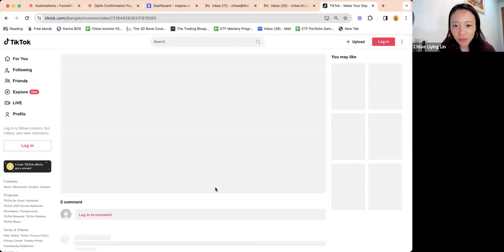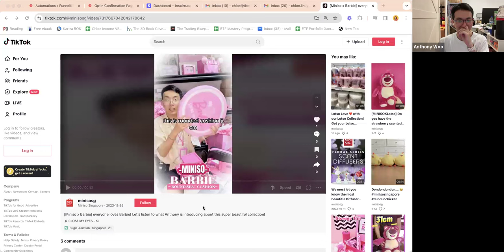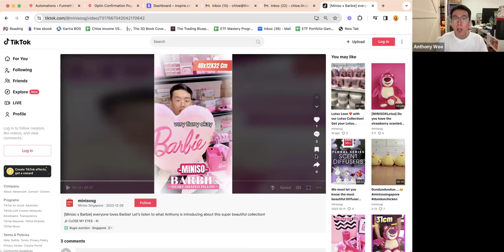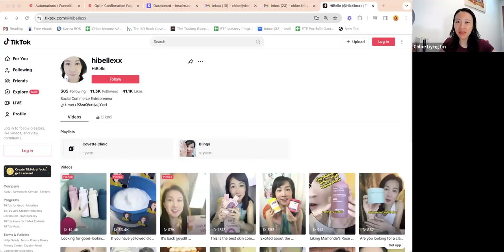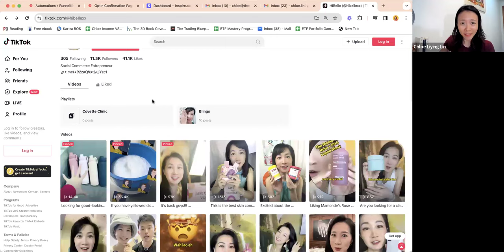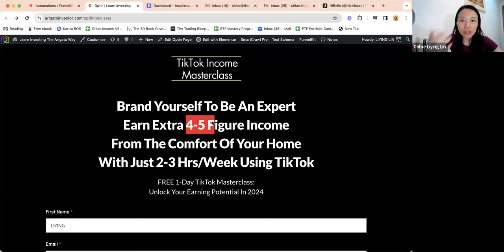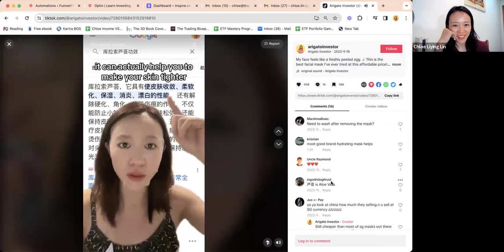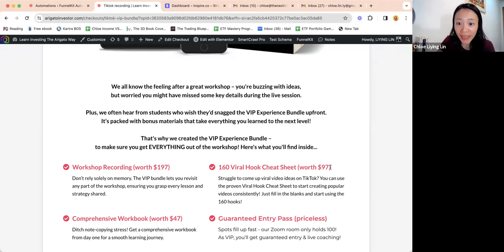TikTok Ex-Manager's Secret: How He Made $1430 In 2 Hrs With 20 Followers Only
Join My Free 2-hour Arigato Investing Masterclass Waitlist To Learn How To Make 15-20%/yr Safely
► Join Our 1-Day FREE TikTok Income Masterclass Waitlist & Learn to Get Paid from the Comfort of Your Home